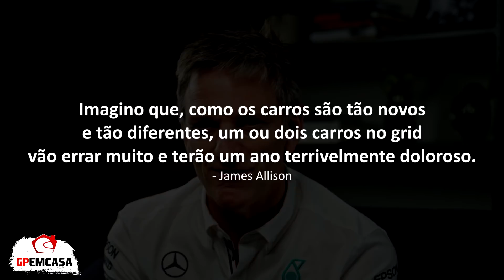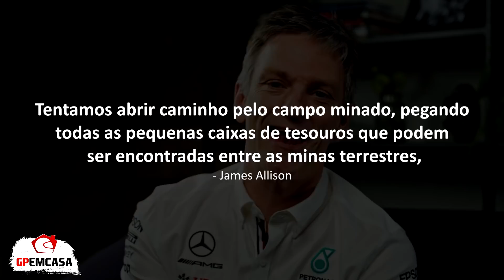CHEFE TÉCNICO DA MERCEDES PREVÊ ANO "TERRIVELMENTE DOLOROSO" EQUIPES | FÓRMULA 1 | GP EM CASA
James Allison, o chefe técnico da Mercedes acredita que com os novos regulamentos e carros, algumas equipes cometerão erros graves e terão consequências durante todo o ano.